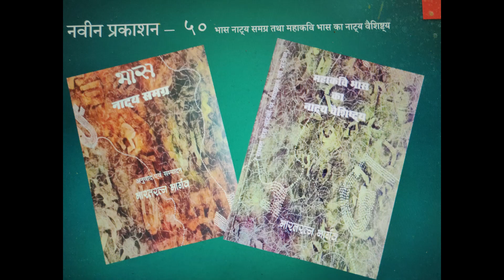नवीन प्रकाशन – ५० भास नाट्य समग्र तथा महाकवि भास का नाट्य वैशिष्ट्य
भारत रत्न भार्गव की भास के नाटकों के रूपान्तर तथा भास की नाट्यकला पर दो महत्त्वपूर्ण पुस्तकें